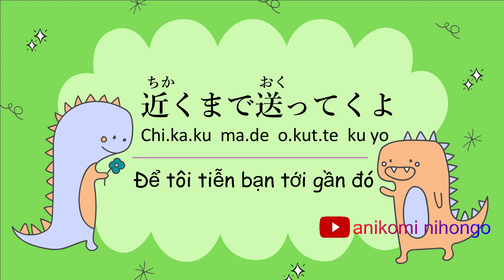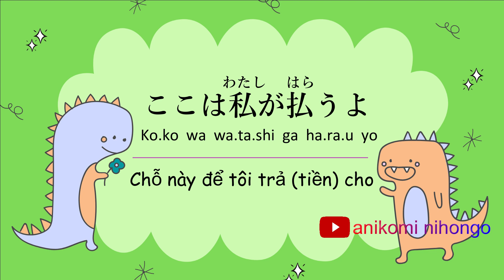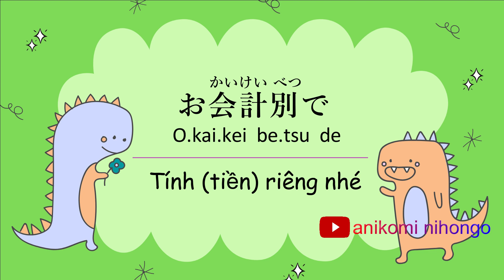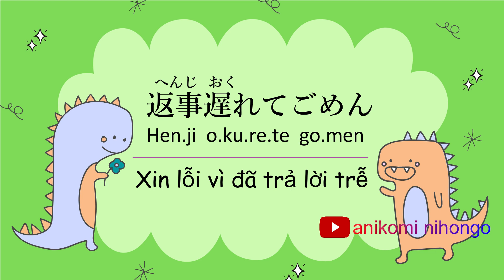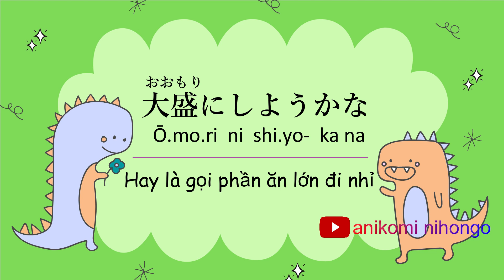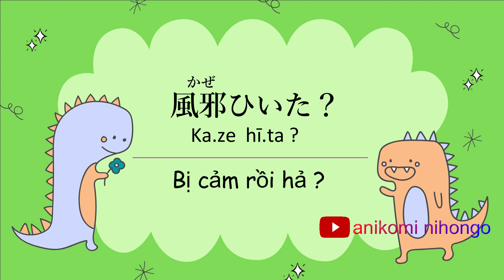100 câu cửa miệng mà bạn bè người Nhật thường dùng để tám chuyện với nhau. Phần 2: 50 câu còn lại